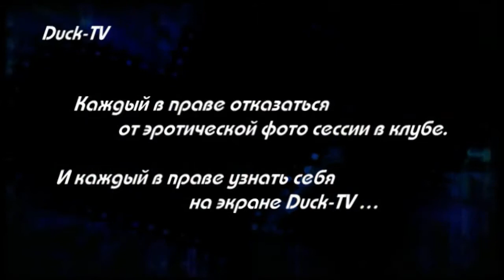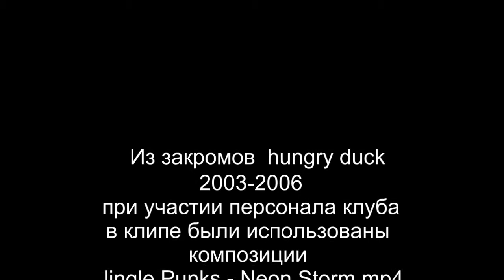Duck dance 28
Из закромов клуба Hangry duck архив 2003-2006 года
танцевально-эротический журнал
Duck Dance созданный при поддержке и на базе клуба
HUNGRY DUCK. при непосредственном участии
работников клуба.